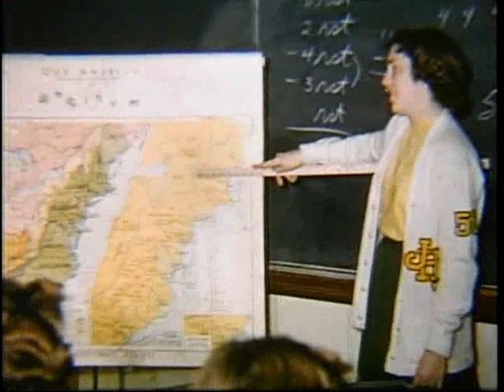Jasper Film circa 1956